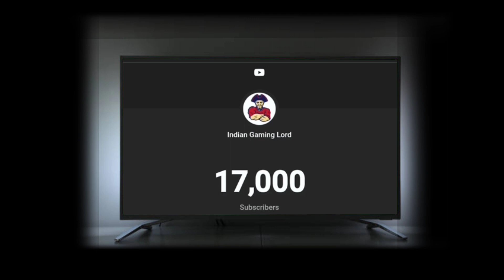Youtube Life First Step Complete 😭🙏 Live Count 17k Special